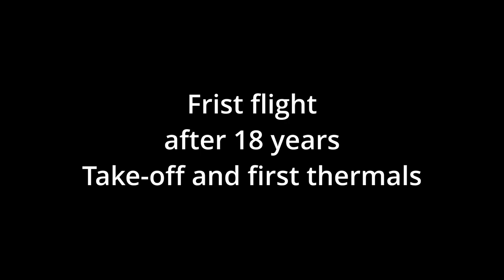First glider flight after 18 years break